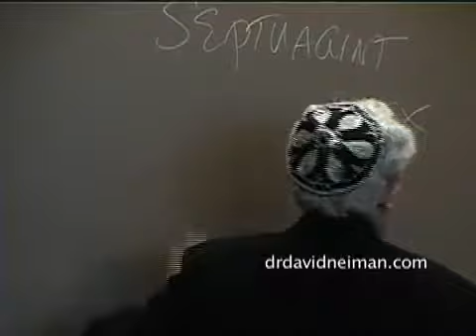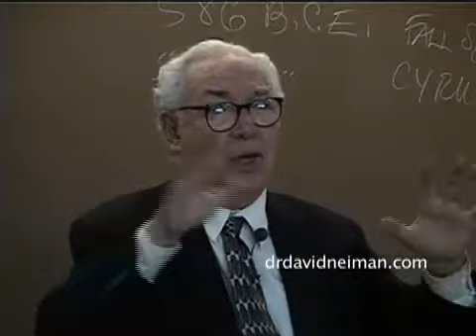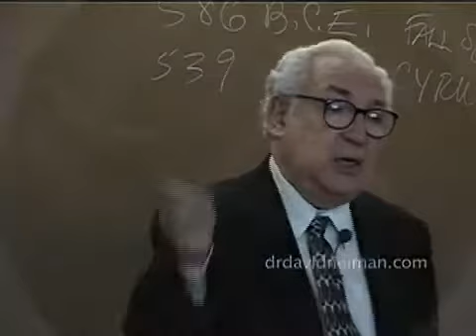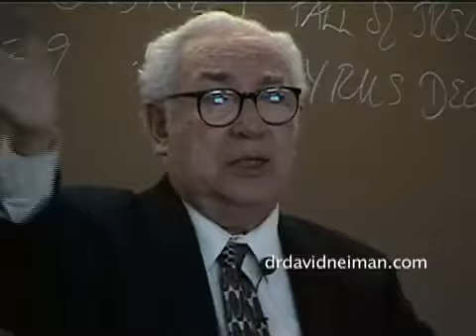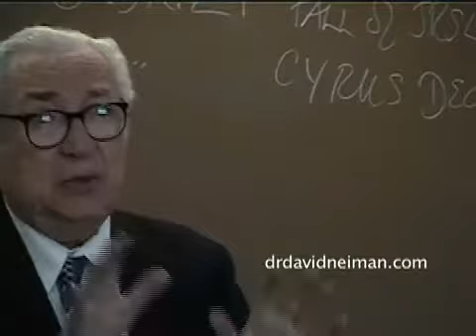The Hellenistic Period and the Spread of the Greek Language.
Hellenistic Period -- Dr. David Neiman, the renowned Jewish scholar in the fields of Biblical Studies and Jewish history follows the conquests of Alexander the great and the subsequent spread of the Greek language through the Greek Ptolemaic and Seleucid empires. Dr Neiman speaks about the Greek Ruler Ptolemy and Alexandria, the "greatest Greek city in the World". Another undisputable evidence of the ancient Macedonians being Greek by a famous modern historian.